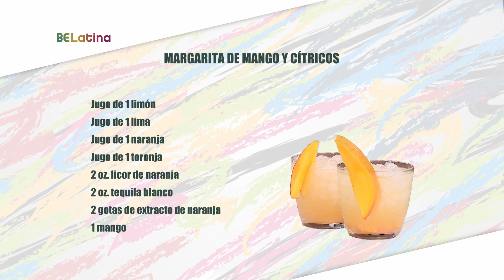BELatina TV ft. National Mango Board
Test 1 YT